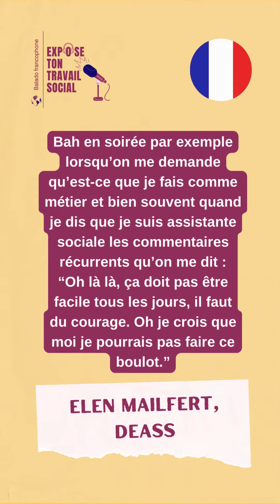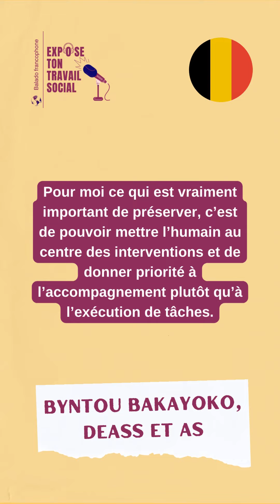Bande annonce : Expose ton travail social - Saison 1 - Stéphanie Liatard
🎧 Bande-annonce du nouveau Balado francophone : 𝗘𝘅𝗽𝗼𝘀𝗲 𝘁𝗼𝗻 𝗧𝗿𝗮𝘃𝗮𝗶𝗹 𝗦𝗼𝗰𝗶𝗮𝗹.
👉 Saison 1 : écoutez un nouvel épisode chaque mercredi de janvier à mai 2024 !
🤔 En savoir plus ? Rendez-vous sur mon site internet qui héberge le Balado
📩 Que ce soit pour me soutenir dans ce projet bénévole, pour faire rayonner le travail social, parce que vous connaissez une personne participante ou pour toutes autres raisons : je vous invite à partager cette vidéo.

Ensemble, faisons rayonner le travail social francophone !

🔗 Finalement, si vous souhaitez découvrir en avant-première les "aguiches" (teasers) et les titres des épisodes AVANT leur sortie hebdomadaire, je vous donne rendez-vous sur les pages :

 ❣️ Un GRAND MERCI aux personnes volontaires pour la saison 1 : Elen Mailfert, Aka Roland Djedji, Marc-Antoine Dagenais, Paulin Brossard, Elodie Mercedes Vasquez, Laurent Puech, Lindsey Gaillard-Marcelin, Romane Faure-Mary, Joran Le Gall, Eric Lama Kokou Banassima, Charlotte Delmas Laudo, Martin Robert, Byntou Bakayoko

🎤Un podcast pour comprendre le travail social, vos voix rendent visible le travail social !

Créé par Stéphanie Liatard, DEASS et T.S.

Crédits :
Animatrice : Liatard Stéphanie
Titre du Balado : Expose ton travail social
Date : 2024
Saison : 1
Épisode : n° 0 (Bande-annonce)
Titre de l'épisode : Bande annonce : Expose ton travail social - Saison 1
Compagnie de production : Stéphanie Liatard - DEASSÀMTL
Citation (normes de l'APA) : Balado ou Épisode tiré d'un Balado

Stéphanie Liatard, T.S. et DEASS